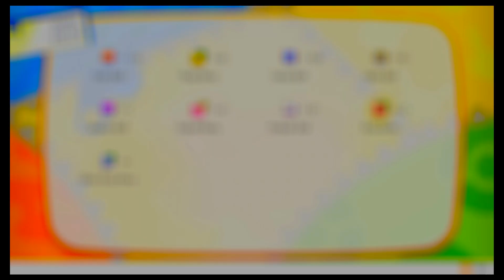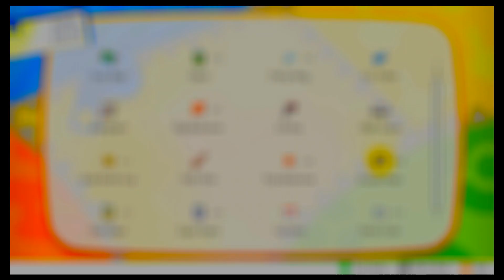Let's Play Let's Go Pikachu PART 2